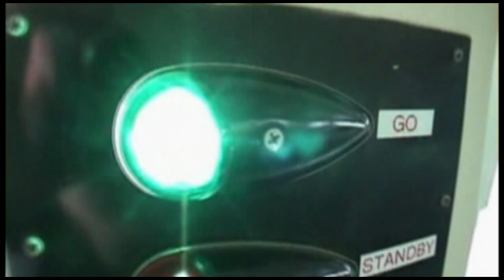Skydive Space Center - 10/4/24 - Emily